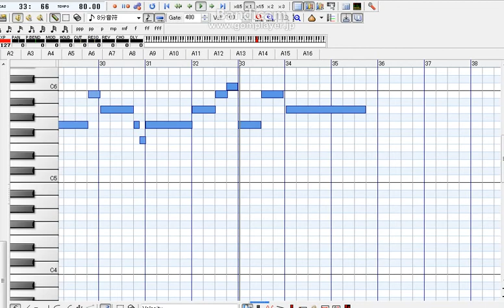宗次郎 朝の輝き domino